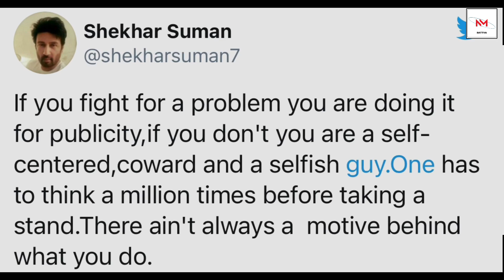𝐒𝐡𝐞𝐤𝐡𝐚𝐫 𝐒𝐮𝐦𝐚𝐧 𝐃𝐄𝐌𝐀𝐍𝐃𝐒 𝐀𝐩𝐨𝐥𝐨𝐠𝐲 | 𝐒𝐒𝐑 𝐂𝐚𝐬𝐞